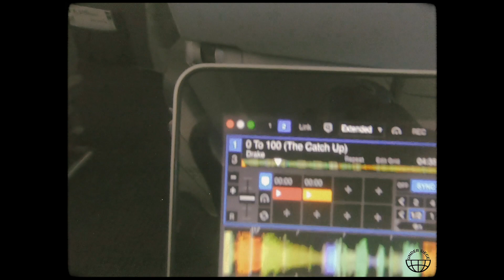WE MOVED TO LA!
WORLD UNDER SIEGE - S1 EP1

UNDER SIEGE MERCH DROP LIVE NOW!

Follow @ThisisSiege on ALL social media.

SHOT & SLICED BY : @ASHLEYYHARRISCAPTURES

@CHDDVR FOR THE INTRO INSTRUMENTAL.